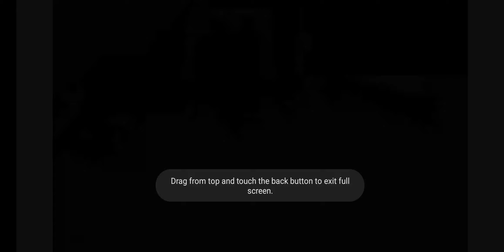Bad Baby Elsa Vs Joker Food Fight Real Life Superhero Movie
My Gosh So Messy